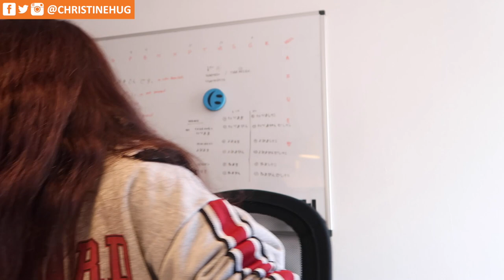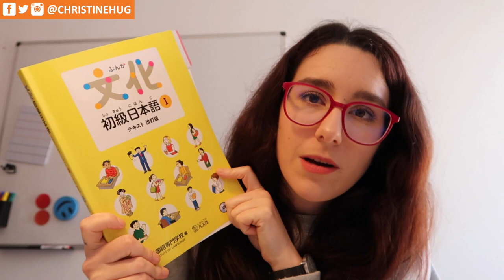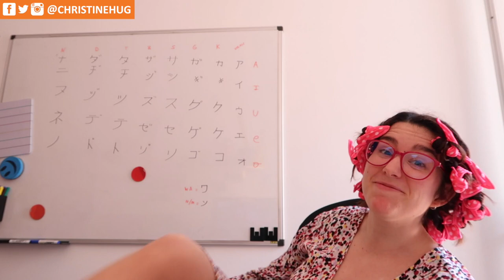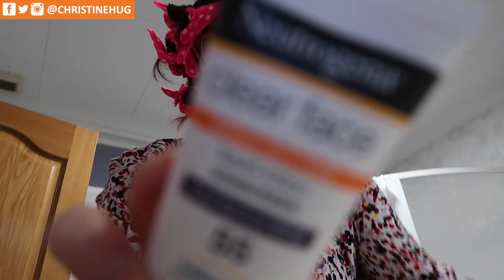Días happy, Grace & Patri, japonés y reflexiones · VLOGMONTH ABRIL 2019 | Christine Hug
Links y más info aquí a bajo ⬇️
Holiiii! Hoy tenéis la primera parte del vlog mensual del mes de Abril! Siento haber estado tan desaparecida pero he estado a tope de trabajo, con el TFG y demás, pero ya vuelvooo!
Hoy hablamos de muchas cosas, japonés, perros, Grace y más!

·Editado con Final Cut Pro X
·Grabado con: